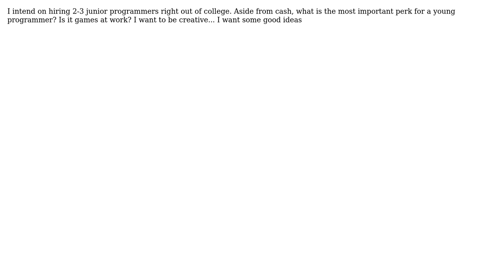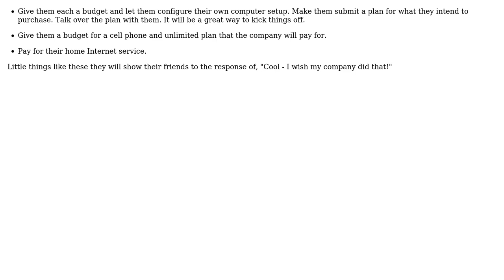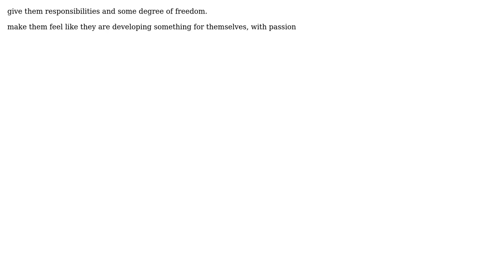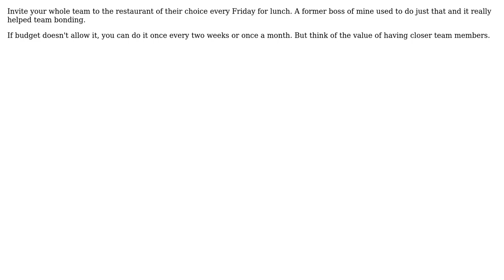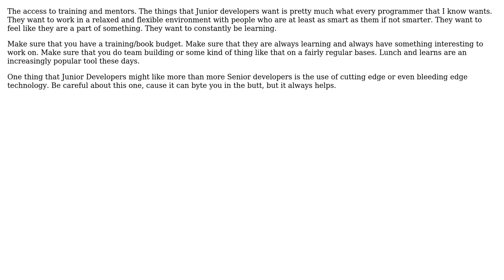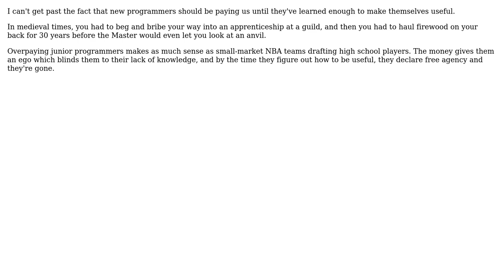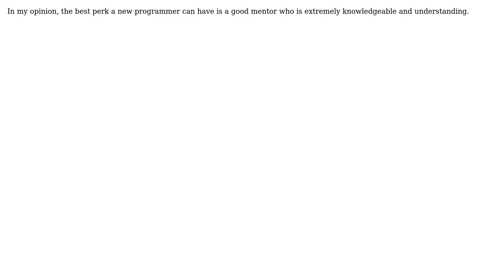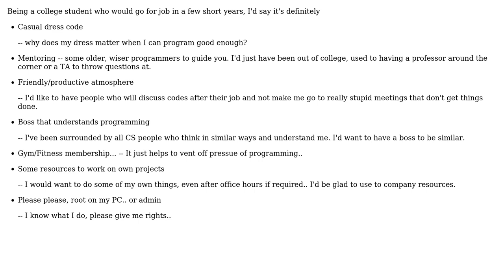Software Engineering: Perks for new programmers (137 Solutions!!)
Software Engineering: Perks for new programmers